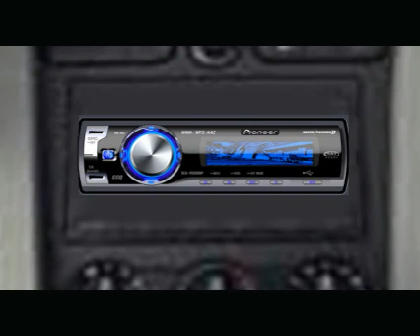Pioneer CES Music Enthusiast Avatar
At the Consumer Electronics Show in Las Vegas, Pioneer Electronics hosted a press conference where they utilized this avatar to demonstrate the navigation and entertainment features that allow you to look forward to listening to music in your car, without worrying about missing any calls.